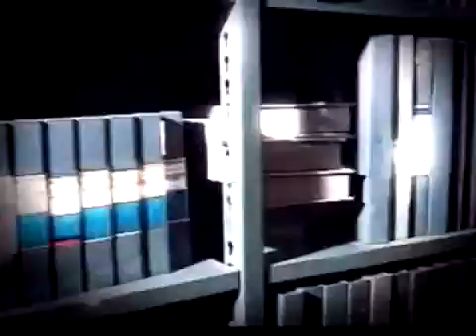Atlético Mg 2x6 CORINTHIANS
Massacre em Pleno Mineirão Brasileiro de 2002